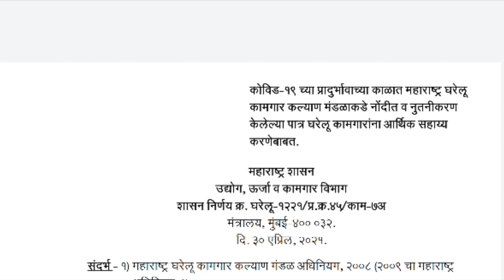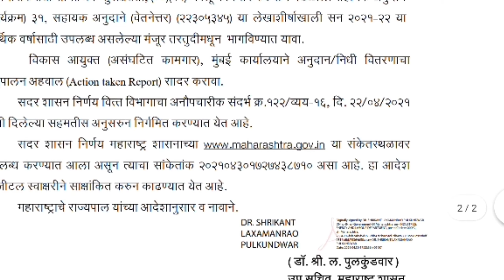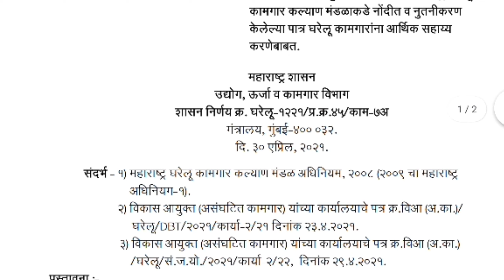या लाभार्थ्यांना मिळणार बँक खात्यात रू. १५००||GR आला आहे|| New Update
या लाभार्थ्यांना मिळणार बँक खात्यात रू. १५००||GR आला आहे|| New Update @MANISH MANKAR
 @Marathi Live  @Marathi Corner  @Info Marathi  @Marathi Kida

Declaimer: On MANISH MANKAR Channel, We are providing online course Websites with certificates and Latest online Internship and Job Updates. The content in this video is strictly for educational and informational purposes only. This video is not forcing anything on you.